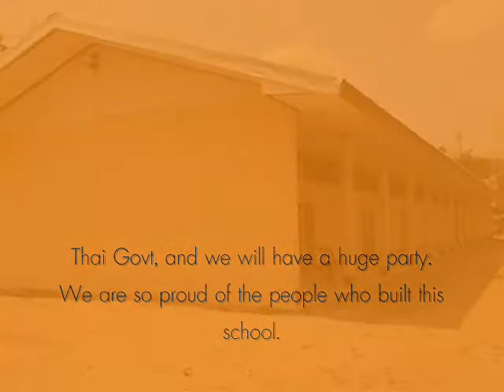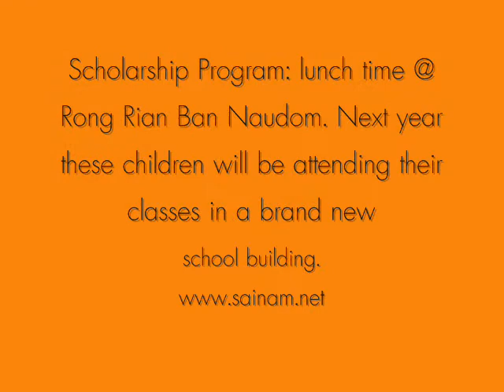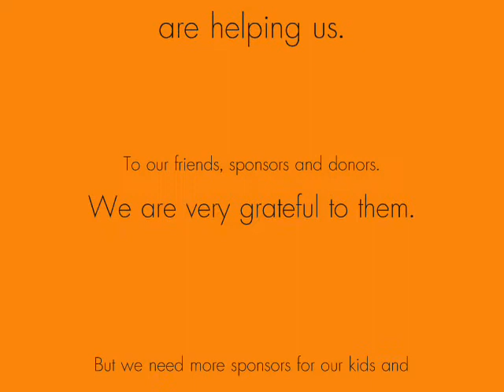Sainam's Saithan Wela 8